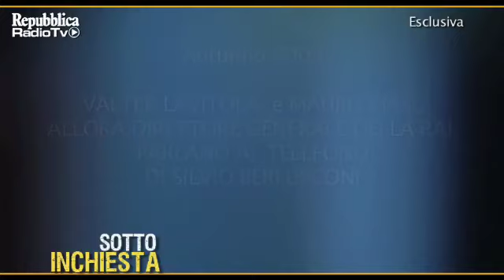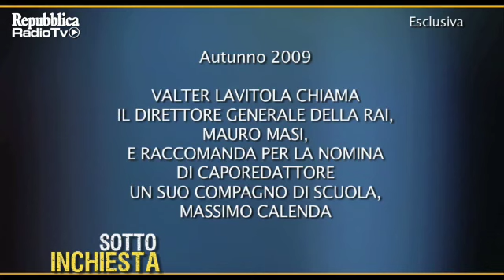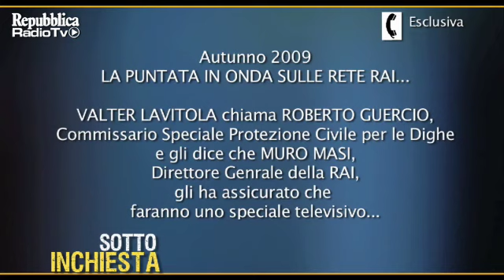Lavitola - Masi . Core a core.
L'ambiente raffinato di Berlusconi.  Un bordello sarebbe più pulito